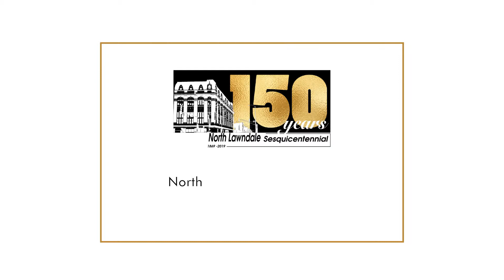Johnny Jones | Lingo Chicago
Businesses of North Lawndale | A Storytelling Event at Lawndale Christian Conference Center

North Lawndale Sesquicentennial | 150 Years

Produced by Wyn-Win Communications & Free Spirit Media